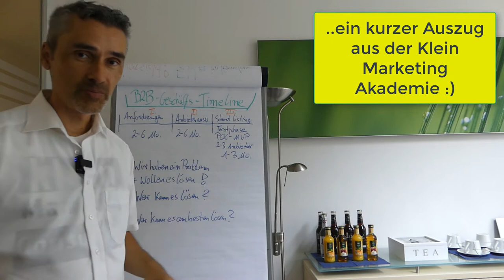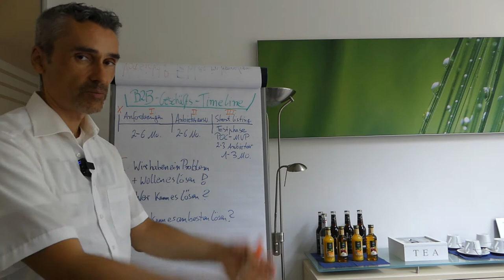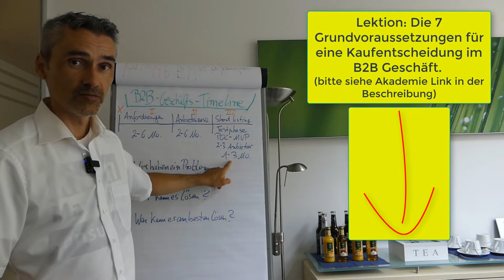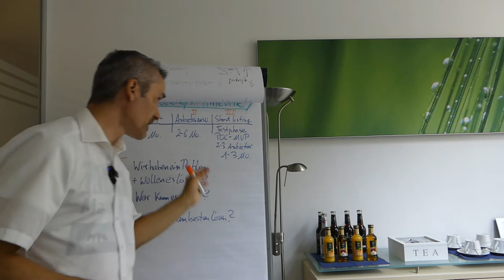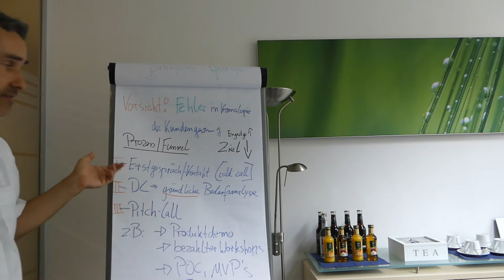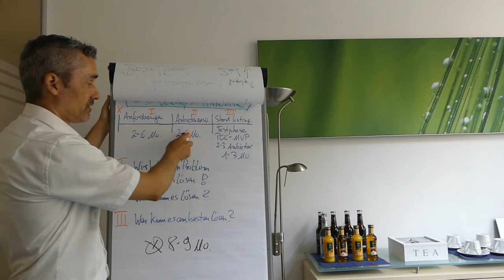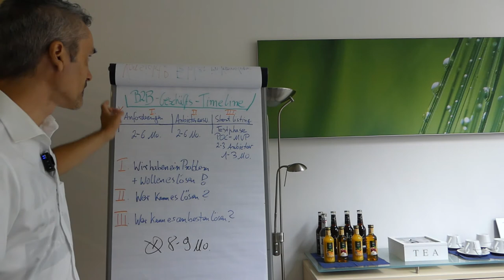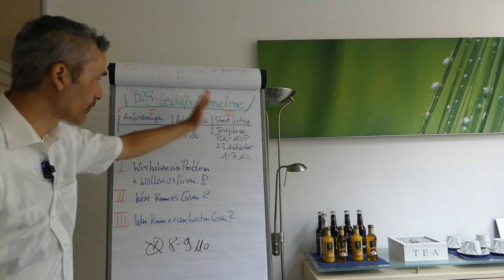Vom Erstkontakt zum Millionengeschäft, B2B Geschäft Sales Zyklen, Timeline verstehen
Vom Erstkontakt bis zum Millionengeschäft, welche Schritte sind nötig? Schritt für Schritt erklärt mit Beispielen aus der Praxis im high-end Projektgeschäft.
Einfach nur mehr Leads - oder doch lieber verstehen wie Mehrwertschöpfung im B2B Geschäft tatsächlich funktioniert? 😀🎓

00:50 - Anforderungskatalog erstellen
04:10 - Anbieterauswahl
06:00 -  Shortlist erstellen, Testphase, POC, MVPs erstellen und testen

Happy Hunting!